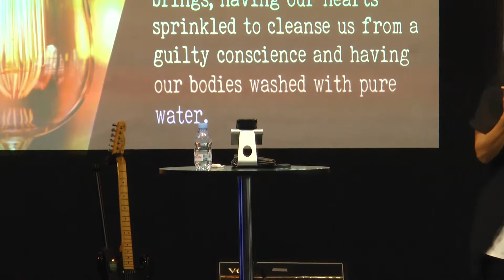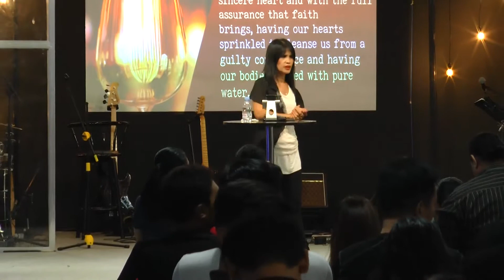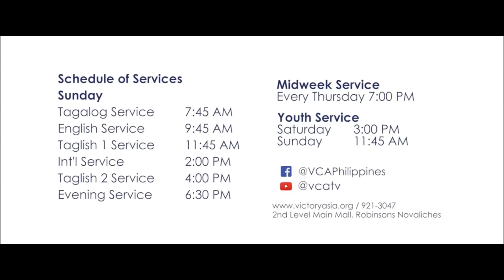Rev Ning Conte